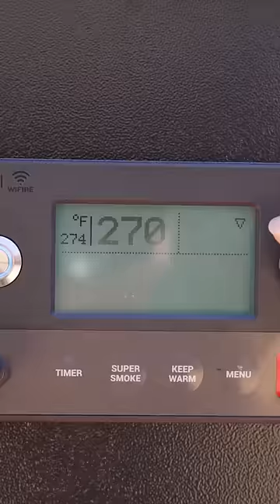Grilling Grandma: Brisket